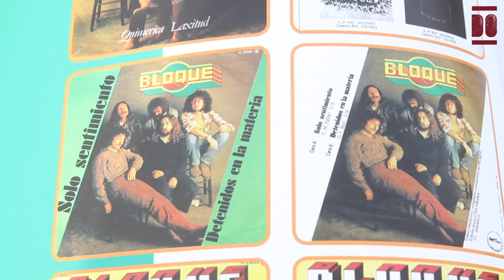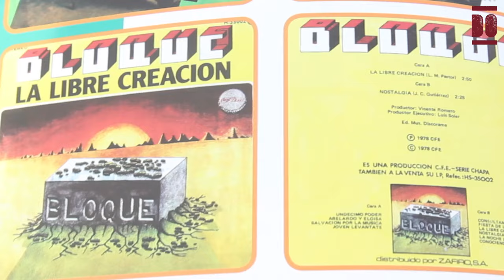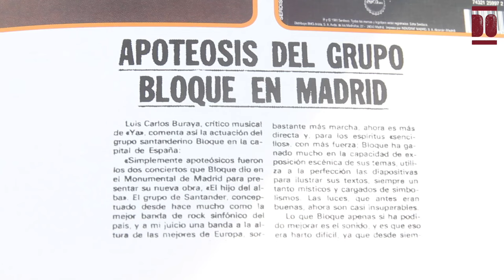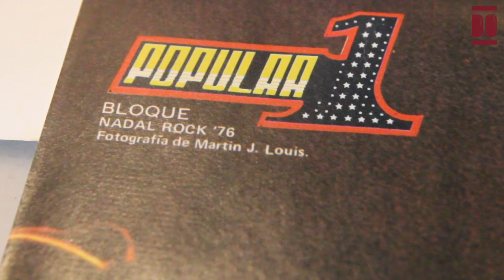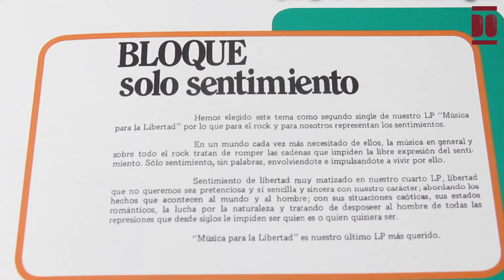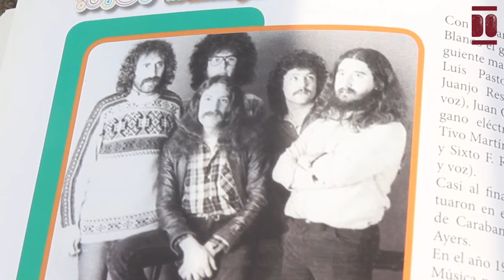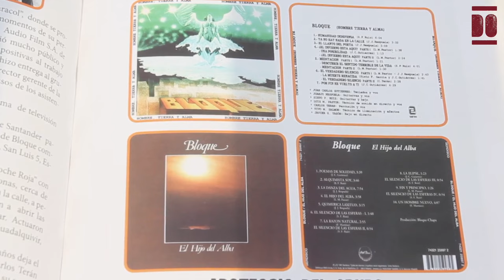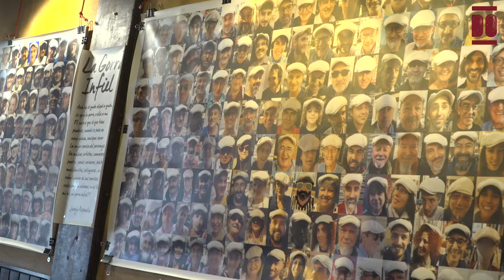Juan José Respuela Martín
Juanjo nació en enero de 1952 en la calle Magallanes, en el centro de Santander. Creció en un entorno familiar cercano con dos hermanos y dos hermanas, bajo el cuidado de sus padres, Justo y Carmen. Su padre trabajaba como cajero en Nueva Montaña Quijano, lo que les condujo en sus primeros años de vida, hasta los 9 aproximadamente, a residir en las casas de obreros en el barrio El Carmen de Nueva Montaña. Recuerda una infancia feliz, marcada por los juegos y las ingeniosas creaciones de su padre. Su formación la recibió en el colegio La Salle en Nueva Montaña hasta los nueve años, tras lo cual completó sus estudios de bachillerato en La Salle de Santander.
Después de terminar el preuniversitario a los 17 años, Juanjo trabajó en su primer empleo como socorrista en la playa del Puntal, donde utilizó su primer sueldo para comprar su primera guitarra y comenzó su formación autodidacta. Más tarde, se matriculó en la carrera de Física en la Universidad de Santander, pero optó por dejarla para dedicarse por completo a su verdadera pasión: la música y la guitarra. Esto le condujo a formar parte de varias bandas musicales en Cantabria como Night Flyers, 79 Aniversario, tocando en el Club Nereidas en Pedreña, Los Bret’s y Alabama, lo que considera que fue “un salto cualitativo” en su carrera musical.
En 1976, se unió a Bloque, una banda de rock progresivo formada tres años antes en Torrelavega, inspirada en grupos como The Allman Brothers Band, Yes o King Crimson, Bloque exploró un sonido enérgico con letras protesta críticas con “el poder y la deshumanización del ser”. La banda realizó numerosos conciertos importantes en festivales, lo que les llevó a firmar con Chapa Discos, una filial de la discográfica Zafiro. En 1978 lanzaron su primer álbum homónimo, seguido por "Hombre, Tierra y Alma" en 1979 y "El Hijo del Alba" en 1980. Su último disco, "Música para la Libertad", fue lanzado en 1981 antes de disolverse.
En 1993, Juan Carlos Gutiérrez y Juanjo lograron reunir a la banda para una serie de conciertos, seguidos por la edición de un álbum en vivo en 1999.
Después de su paso por Bloque, formó por un breve tiempo el grupo de pop rock La Bea con su esposa en ese momento, aunque el proyecto no alcanzó el éxito esperado. En 1985 nació su primer hijo, Bruno, y en 1992 nació su hija Elsa.
Juanjo también tuvo una participación activa en la escena musical de Santander, durante muchos años, dirigió talleres de música en los que compartió su experiencia con músicos jóvenes y en centros educativos de la región. Además, se involucró en actividades musicales de carácter social. En 1988 participó en talleres musicales para los internos del penal de El Dueso, Santoña.
En 1990, estableció su propio estudio de grabación, "Salamandra", en Santander, donde desarrolló durante 16 años una gran labor de producción y grabación musical, además de los talleres musicales. Sin embargo, con la llegada de la "informática musical" en 2006, vendió su estudio y optó por trabajar en empleos diversos para mantenerse. Aunque en este periodo lanzó varios discos, incluyendo "Notas al Margen" en 2004 y "Erizo de Baja Mar" en 2006. También llevó durante años, desde 2007 hasta 2018, a los escenarios el proyecto "Notas al Margen", donde interpretaba sus composiciones en vivo junto a un baterista y un bajista.
Actualmente, disfruta de su jubilación, y sigue con su vieja guitarra Fender, ilusionado en nuevos proyectos musicales.
0:00 Intro
6:56 Las diferentes formaciones musicales
9:20 Los años de Bloque
30:51 Nuera trayectoria y Emprendimiento Musical en Producción
39:39 Dos discos y Vinculo Musical que trasciende